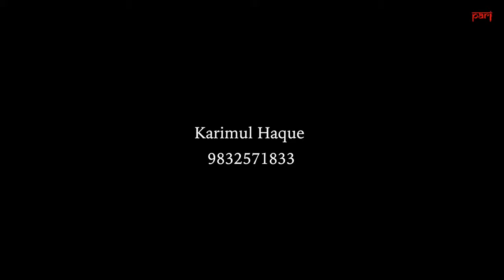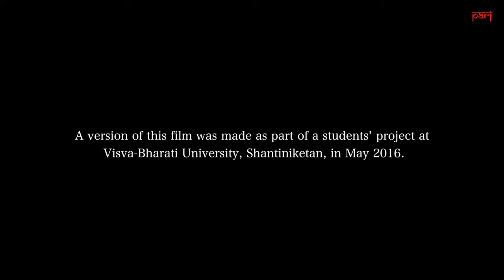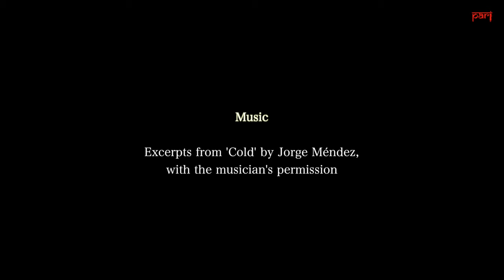Karimul's medical motorcycle diaries: A tea garden worker’s 'bike ambulance' | Jalpaiguri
A tea garden worker in Jalpaiguri district of West Bengal runs a remarkable ‘bike ambulance’ free of cost for villagers; he was recently awarded a Padma Shri

Story and narration
Karimul Haque

Directors
Souryajit Nath
Debannita Biswas
Arindam Bachar

Souryajit Nath
Arindam Bachar

Editor and technical coordinator
Debannita Biswas
Sinchita Maji

Location manager

Sound manager
Moumita Purokhyastha